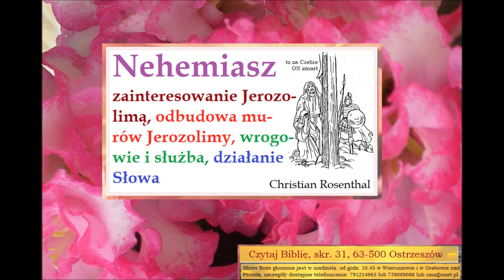Nehemiasz Zielone Niwy